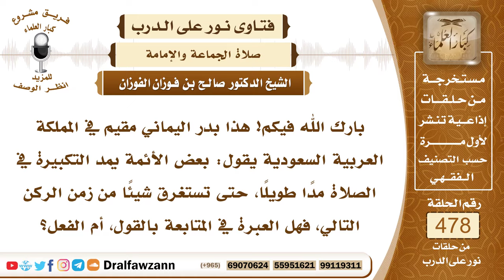6897- ما رأيكم في الإمام الذي يمد التكبيرة مدا طويلا ؟ - الشيخ صالح الفوزان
"6897- بارك الله فيكم! هذا بدر اليماني مقيم في المملكة العربية السعودية يقول: بعض الأئمة يمد التكبيرة في الصلاة مدًا طويلًا، حتى تستغرق شيئًا من زمن الركن التالي، فهل العبرة في المتابعة بالقول، أم الفعل؟
الجواب: الإمام يراعي أحوال المأمومين، فلا يمد التكبير تكبيرًا طويلًا، بحيث أنهم يوافقونه فيه، ويكبرون معه؛ لأن الرسول صلى الله عليه وسلم قال: «إنما جعل الإمام ليؤتم به، فإذا كبر فكبروا، ولا تكبروا حتى يكبر»، فلا يمد الإمام التكبير بحيث يستغرق وقتًا طويلًا، ثم المتسرع من المأمومين يكبر معه، فيكون الإمام هو السبب في ذلك، فيراعي أحوال المأمومين، ولا يمد التكبير مدًا طويلًا.
السيرة الذاتية:
للاشتراك في قناة الشيخ صالح الفوزان

14_ الشيخ محمد أمين الشنقيطي
يتيوب

15_سماحة المفتي عبد العزيز آل الشيخ
 يوتيوب

رئيس الفريق
لمشروع كبار العلماء